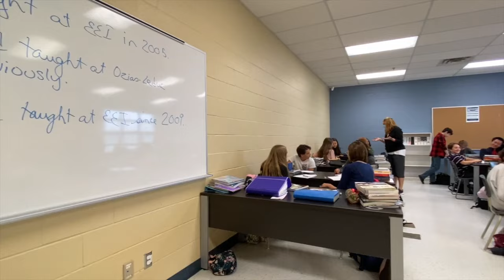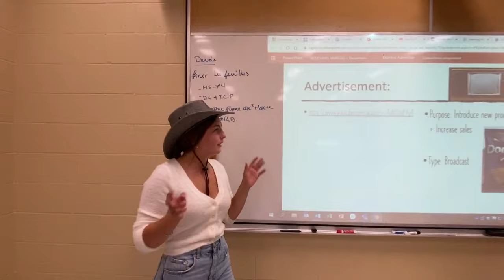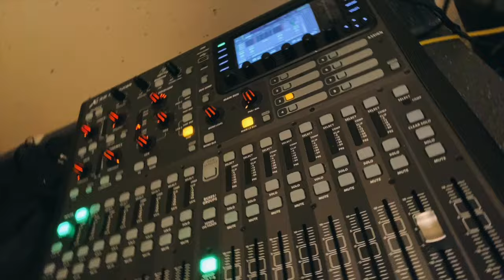Bienvenue chez nous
Cette vidéo représente une courte visite de l'École d'éducation internationale.
Nous espérons qu'elle saura vous charmer.